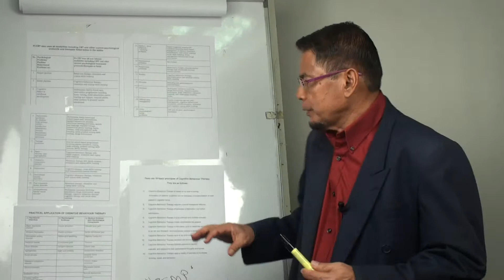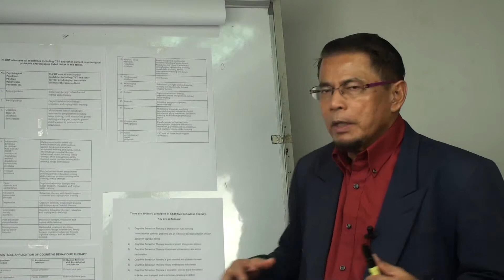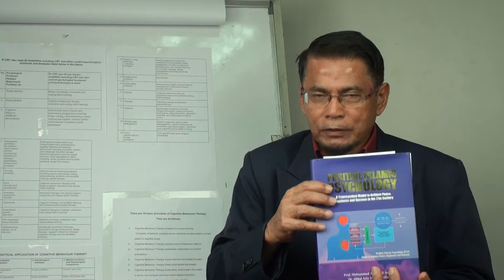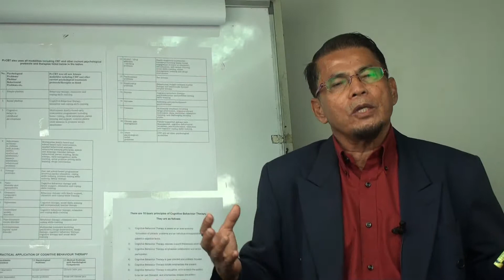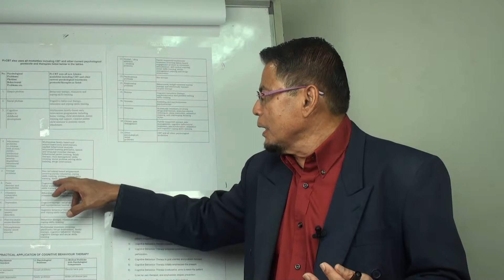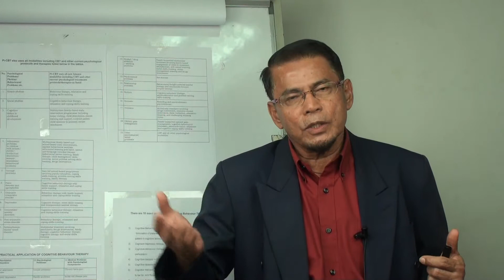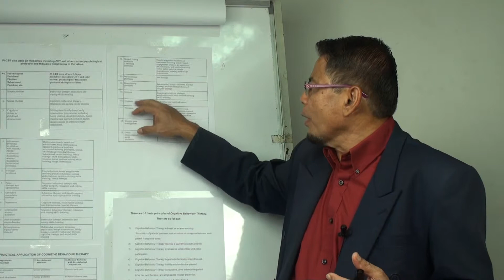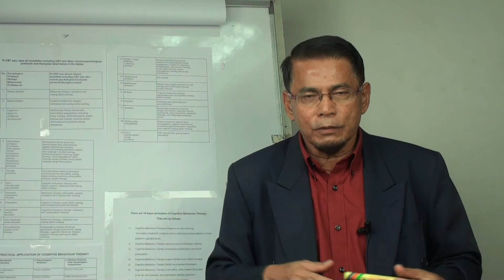Part 52: Pi-CBT Integration with Other Psychological Protocols & Therapies